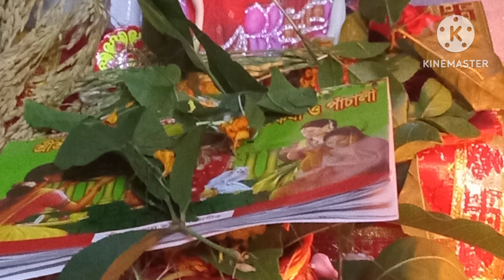আমাদের বাড়ির কোজাগরী লক্ষ্মী পূজা 🌺🙏|| আজ আমার বর প্রতিটি ভোগ রান্না করেছে